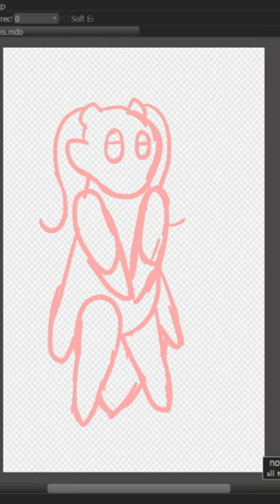Day 20 of Bug Fable Month-Lumos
Day 20 and things are back to normal
Name: Lumos
Species: Willow Aphid
Team: Team Luna
Position: Planner
Weapon: N/A
Background: Lumos is the cunning and particular planner of Team Luna. He's very silent most of the time except about his opinions on bugs. He has been very open, especially to a certain bee of Team Snakemouth, about his thoughts on them which has made Team Luna very isolated. He doesn't see the problem with that, though, as he prefers to be isolated. The team refuses to talk about how he found his way to Dune and Tilly, which makes everyone suspicious, but Dune is very firm on the fact that, while strange at times, Lumos is a trustworthy and capable member who only wants to help make Bugaria better.